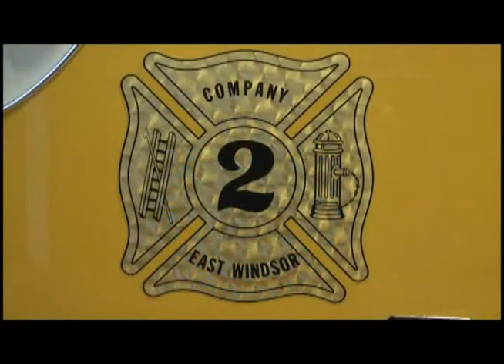East Windsor Vol Fire Co 2 chauffeurs Santa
Santa pays a visit to residents of East Windsor courtesy of members of East Windsor Vol. Fire Co. 2 and their big yellow trucks.  Merry Christmas and Happy New Year!